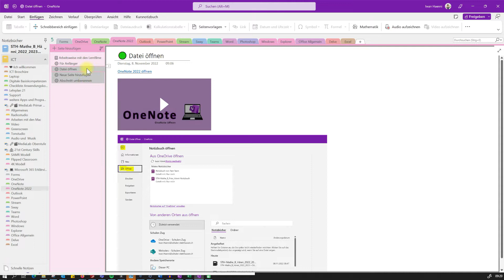OneNote als Unterseite verwenden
Hier zeige ich dir, wie du in OneNote (Version 2022) Seiten  als Unterseiten verwenden kannst.